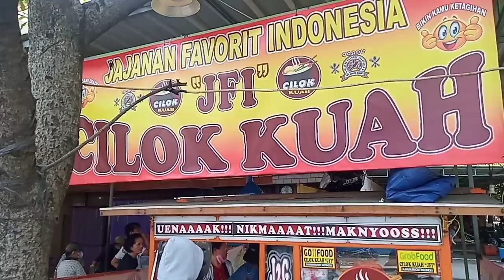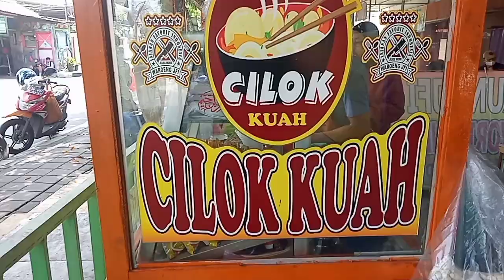CILOK KUAH JFI#STREET FOOD#JAJANAN FAVORIT INDONESIA,SEGER KUAHNYA ENAK RASANYA,BERSAHABAT HARGANYA🤓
Cilok jajanan favorit Indonesia,jajanan enak,mantaps, murah meriah harga sesuai kemampuan sodara di sini semuanya serba bisa tinggal atur saja mau beli berapa juta, siap ACTION 😁

cilok kuah viral,cilok kuah paling top,cilok kuah empuk,cilok kuah mantap, Jajanan favorit Indonesia,jajanan kekinian,jajanan jaman now, Jajanan jaman Old.